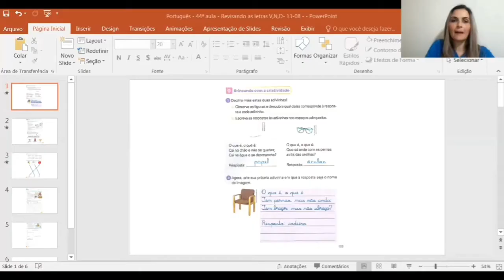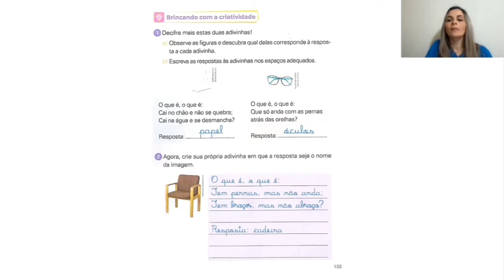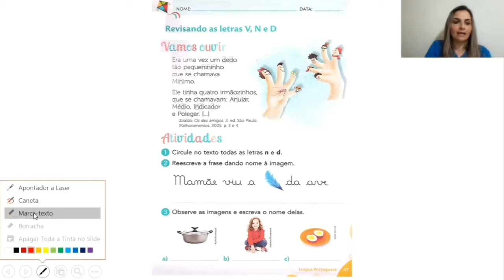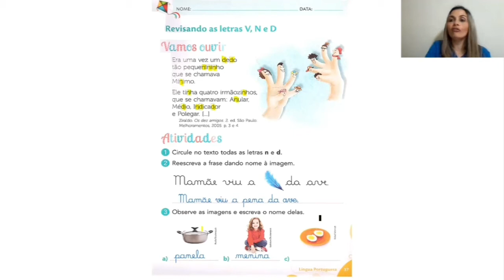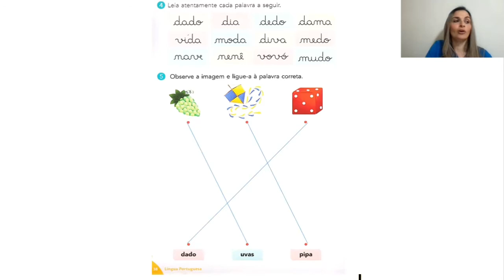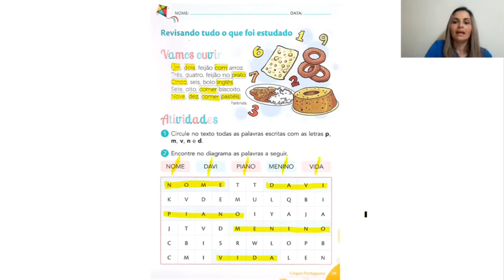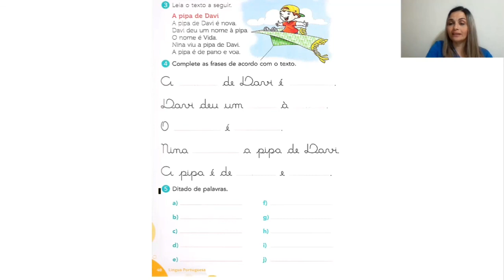1º ano A e B - 44ª aula de português - Dia: 13/08/2020 - Prof. Adriana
Revisando as letras V, N e D